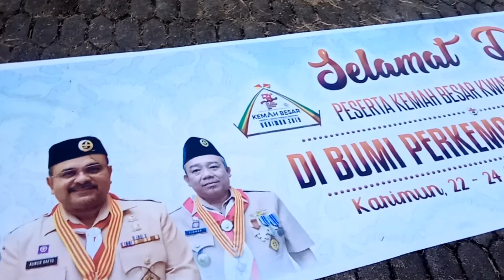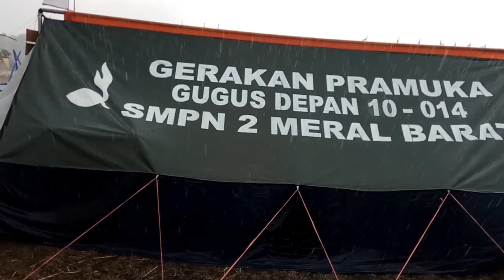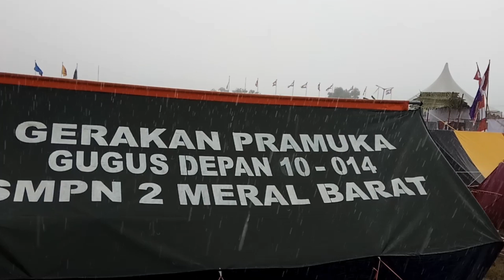BUPER Tergenang Air, Kemah Besar Pramuka Karimun 2019 Tetap Berjalan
KARIMUN (HK)-Kwartir Cabang Pramuka Karimun menggelar kemah besar di Bumi Perkemahan Badang Perkasa, sejak 22-24 Agustus 2019. Kemah besar untuk memperingati HUT Pramuka ke-58 itu diikuti 1.006 anggota Pramuka tingkat Penggalang dan Penegak dari 12 kecamatan di Kabupaten Karimun.

Kemah Besar ini dibuka Ketua Kwartir Cabang Pramuka Karimun yang juga Wakil Bupati Karimun, Kakak Anwar Hasyim pada Kamis (22/8) sore. Anwar Hasyim mengatakan, kemah besar merupakan sarana untuk mengembangkan Gerakan Pramuka sebagai sarana untuk membangun karakter generasi milenial sebagai penerus bangsa.

“Kegiatan Pramuka memberikan dampak positif bagi generasi muda kita agar lebih mandiri, kuat dan tangguh serta memiliki kepribadian yang unggul sebagai penerus cita-cita bangsa dan menjadi pemimpin di masa depan. Sebab, di Pramuka mereka diajarkan tentang berbagai hal dalam menata kepribadian yang baik,” ungkap Anwar Hasyim.

Ketua Panitia Penyelenggara, Bakri Hasyim mengatakan, 1.006 anggota Pramuka dari tingkat penggalang dan penegak tersebut akan mengikuti kegiatan perkemahan yang juga diisi dengan berbagai lomba kreasi dan inovasi, seperti lomba yel-yel, hiking, shalat jenazah, menghafal ayat kursi, reportase atau penyiaran dan lainnya.

Menurut dia, kemah besar merupakan lomba bagi Pramuka Penggalang dan Penegak sebagai bagian dari sistem pembinaan prestasi secara menyeluruh bagi Pramuka Penggalang dan penegak Dalam rangka mengukur dan mengevaluasi tingkat keberhasilan dan pembinaan dan pelatihan di gugus depan wilayah kerja kwartir ranting.

Bakri mengatakan, melalui kegiatan Kemah Besar dapat meningkatkan kualitas dan kuantitas ketrampilan bagi peserta didik penggalang dan penegak secara berjenjang dari tingkat gugus depan hingga kwartir yang pada akhirnya dapat mendorong terwujudnya visi dan misi gerakan pramuka.

“Dalam HUT pramuka kali ini, kita menggunakan tema Peringatan 58 tahun gerakan pramuka bersama seluruh komponen bangsa siap sedia membangun keutuhan NKRI, untuk peserta terdiri dari 12 kwartir ranting ditambah dengan 4 saka, jadi total untuk keseluruhan peserta adalah 1006 orang,” jelasnya.

Selain pengucapan Dasa Dharma Pramuka, kegiatan itu juga melaksanakan penyerahan buku panduan Pramuka gugus depan, pembina dan peserta didik Kepada Kamabicab dan Kakwarcab gerakan Pramuka Karimun. Kemudian Penyerahan bantuan dana dari kwarcab Karimun kepada Kwaran se Kwarcab Karimun. Juga disejalankan dengan Pelepasan peserta pelantara IX Saka Bahari ke Tanjung Priok Oo..iya,!!

Coastal Area Tanjung Balai Karimun - Panggung Putri Kemuning KuzoVlog 10

youtuber karimun,Vlogger Karimun, Blogger Karimun, YouTube Melayu, Vlogger Melayu,
Blogger Melayu, Bocah Melayu, Anak Melayu, Karimun Viral, Video Viral